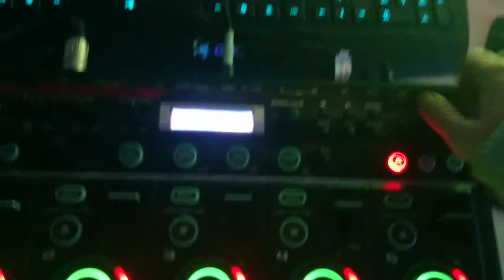Boss rc 505 looper, chorus/reverb tryout